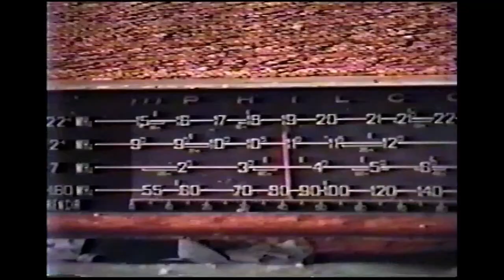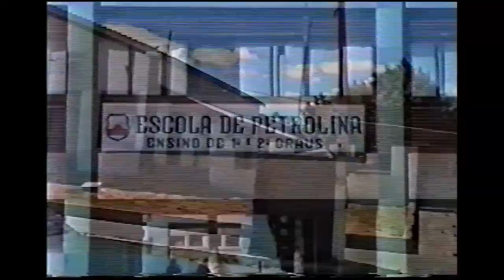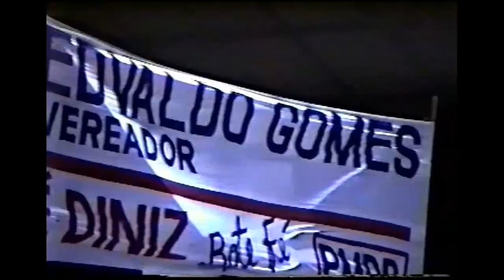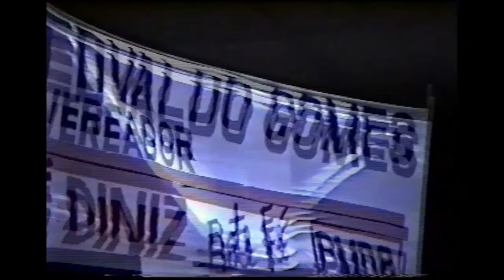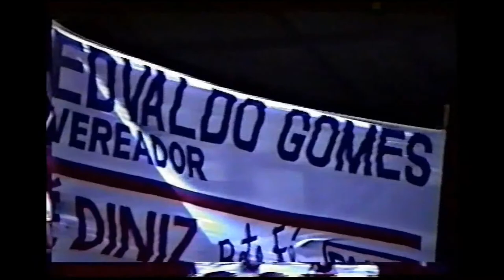Edvaldo Gomes - Documentário da Vida